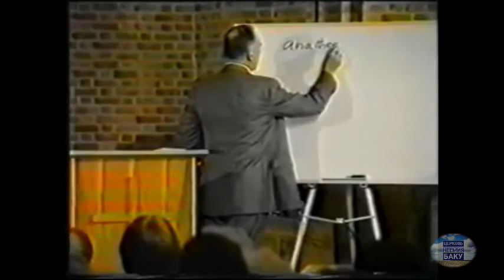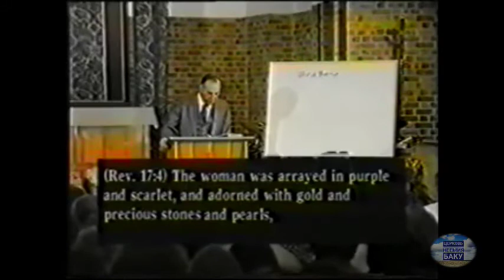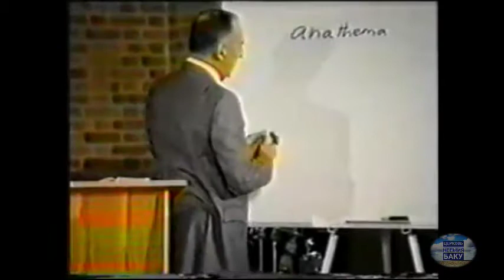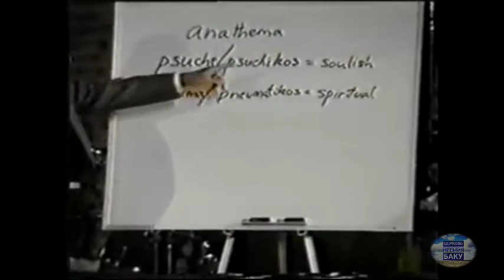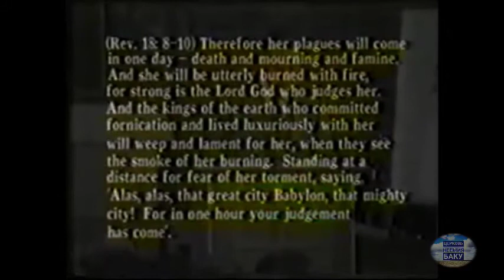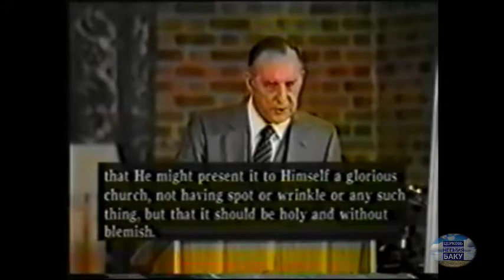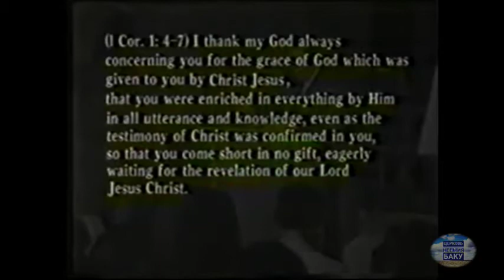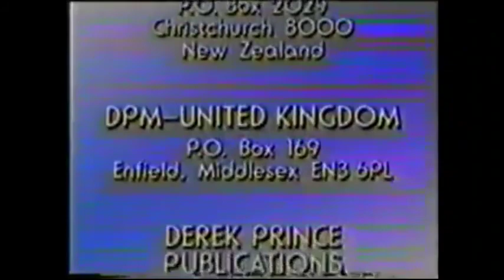Дерек Принс. Истинная и ложная церковь часть 2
Вторая часть семинара о Истинной и ложной Церкви.
Проповедует Богослов Дерек Принс